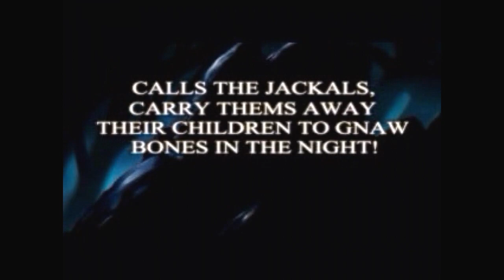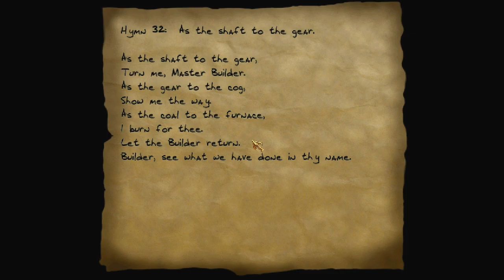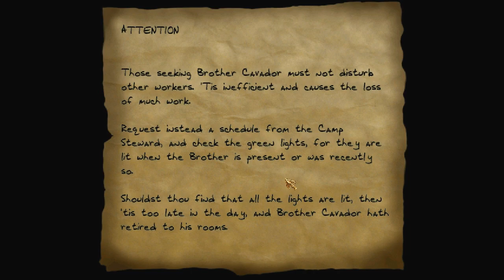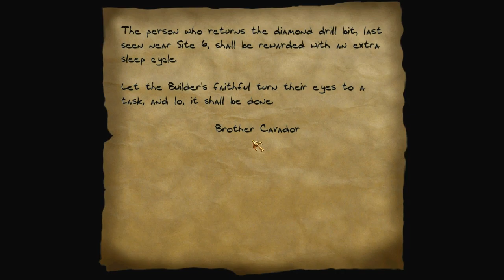Thief II: The Metal Age - Pacifist - Mission 12: Kidnap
THE hardest mission to sneak through in Thief 2.
0:19:38 - KD Site
0:28:00 - Site #3
0:30:52 - Site #2
0:42:42 - Site #5
1:10:19 - Site #6
1:17:14 - Site #4
1:25:25 - Site #1
1:34:30 - Site #7
1:40:00 - Site #8
1:42:47 - Site #7 part 2
1:45:50 - Site #9
Difficulty: Expert
Loot Found: 2988/2988
Pockets Picked: 10/11 (1 Broken)
Secrets Found: 1/1
On the streets and rooftops of a darkened city, where the forces of a corrupt sheriff loom, it takes someone with a soft touch and an even softer step to stay ahead of the law. For a master thief like Garrett, the choices are clear: Profit or Perish. Thief II: The Metal Age  expands on the smash-hit "first-person sneaker"  Thief: the Dark Project, demanding a whole new level of stealth, strategy and skill to survive.